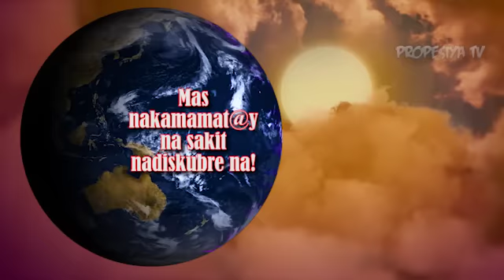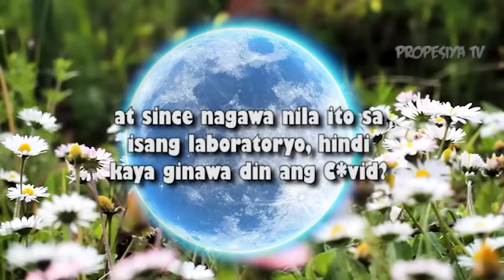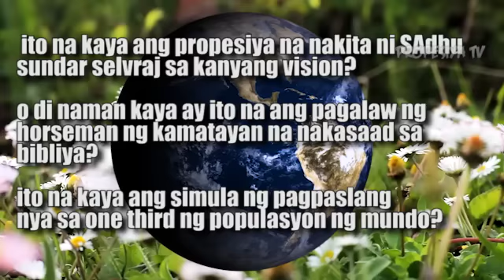MUST WATCH! ANG MAS NAKAHAHAWA AT MAS MALAKI ANG TSANSA NA KUMITIL NG BUHAY NAGSISIMULA NA!